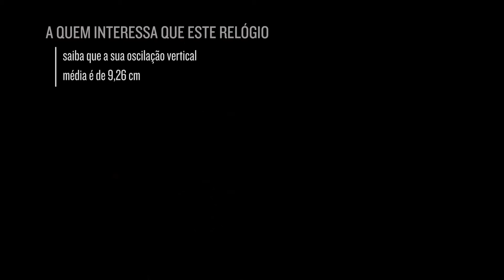Garmin Forerunner 935: O Compromisso com Alexi Pappas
O que importa para um atleta de atletismo como Alexi Pappas? Todos os pequenos detalhes. É por isso que os atletas que suam as pequenas coisas escolherão sempre o  Forerunner 935.